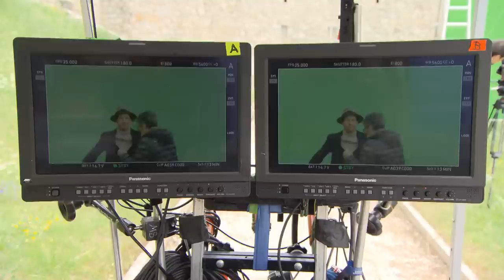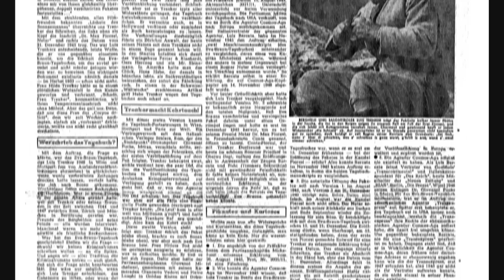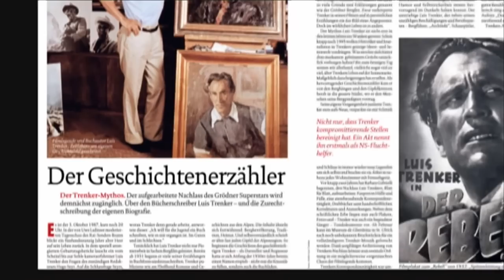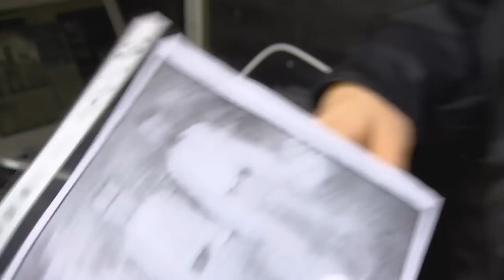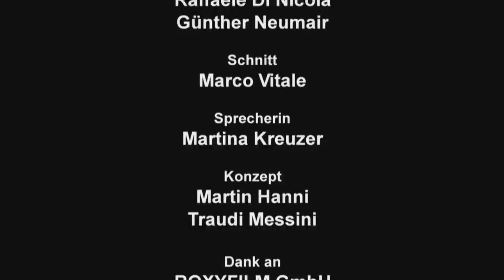FRAME LUIS TRENKER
„Luis Trenker - Der schmale Grat der Wahrheit“ nennt sich der neue Film von Regisseur Wolfgang Murnberger, mit Tobias Moretti (als Luis Trenker) und Brigitte Hobmeier (als Leni Riefenstahl) vor der Kamera. Mit dabei auch zahlreiche Südtiroler Schauspieler und Arbeitskräfte am Drehset.
Die Produzentin des Films ist eine gebürtige Bruneckerin Annie Brunner. Seit vielen Jahren arbeitet sie in München und hat schon mehrere Auszeichnungen für die von ihr produzierten Filme (Wer früher stirbt ist länger tot / Almanya – Willkommen in Deutschland) erhalten.
In Rückblenden erzählt der Film Luis Trenkers Leben als Opportunist, der sich, besessen vom Willen nach künstlerischem Erfolg, instrumentalisieren ließ. Aber die Abhängigkeiten, in die er sich begeben hatte, wurden für Trenker zu einem langsamen Abstieg, von dem er sich auch nach Kriegsende nie mehr ganz erholen sollte.